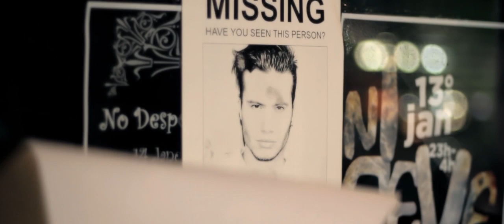Chaos in Paradise - Sanzu River (Official Video)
Official music video for "Sanzu River" by Chaos in Paradise.

Directed by: 2Spot Media.
Production: Chaos in Paradise and 2Spot Media.
Make Up Artist: Marta Roque.
Actors: Vitor Garcia, Daniela Alves and Sara Meireles.
Supporting Actors: Tiago Reis and Daniela Antunes.

Filmed @ Porto, Guimarães, Valongo and Vila do Conde during December 2011 and January/February 2012.

Credits: F.Ribeiro, Schecter Guitars, Silverfox Drumsticks USA, Manecas, Nuno Duarte and Quinta Rio Este, Pedro and all the staff from V5 Bar, Nativo, Pedro Teles, Ricardo Lopes and all of our friends, family and fans.

Lyrics:

A strange calm disturbs my sleep
I paralyze, can't believe it's happening
As you leave me here without hope
I watch solitude collide

Time will bring redemption
And clear my sorrow since
You never cared, you never said
The reasons why you left my world
So rise again, let me feel and guide my senses

I have seen through your frightened eyes
You don't want to go
Please don't fall
Not the right time
Not the right time to fall
Not your time to go
Stay with me for a little while
I desire another moment
Before your depart

I may say farewell from now on
I still care so I will let you go
Meanwhile my words are silenced as I let this
December's cold sun darken your memorial ground

And guide my senses

[extra tags]:
threat signal meshuggah born of osiris hills have eyes portugal lamb of god black tide  despised icon as i lay dying august burns red a day to remember the devil wears prada winds of plague chelsea grin whitechapel haste the day the ghost inside from the shallows i killed the prom queen hatebreed as blood runs black machine head texas in july life ruiner enter shikari soulfly five finger death punch chimaira a skylit drive in flames high on fire it dies today pantera make me famous atack atack abandon all ships avenged sevenfold brutal breakdown On Broken Wings Once Godlike Once Nothing Once Pure Once We Killed One Brick Down One Dead Three Wounded One Size Fits All Only Silence Onward To Olympas Onward We March Orias Orient Fall Orpheus Note Os'Satur Oscuro Diciembre Our Darkest Day Our Days Are Numbered Our Imbalance OurLastBreath Out Of Breath deathcore djent progressive sevenstrings